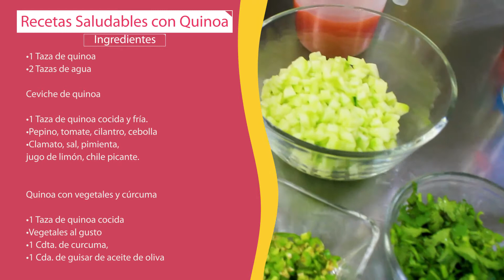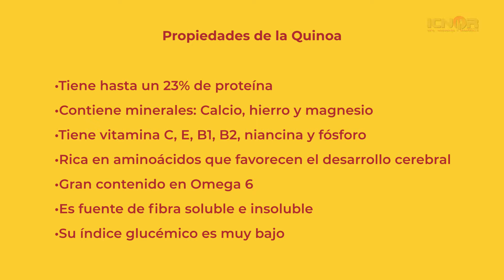Casa Elina_ Deliciosas recetas con quinoa.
Iniciamos mes con todas las ganas y mucha actitud.
Hoy vamos a disfrutar de una VideoReceta más con la maestra Elina. ✏️📓

Deliciosas Recetas Saludables con QUINOA👌

❗Tu puedes hacerlo en casa, es rápido y muy delicioso❗😋

🔘Todo lo encuentras en nuestras sucursales:
Blvd. Rosendo G. castro #680
🔴 Casa Elina Sucursal Las Quintas (Culiacán)
Blvd. Sinaloa #1110, Las Quintas
🔴 Casa Elina Los Mochis
Matriz, Los Mochis
Blvd. Jiquilpan #1296 Pte.